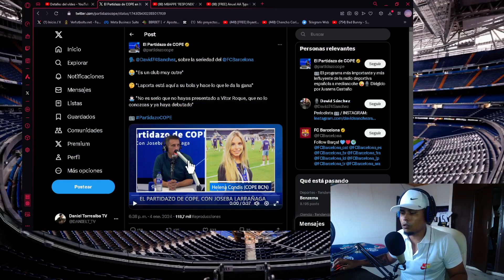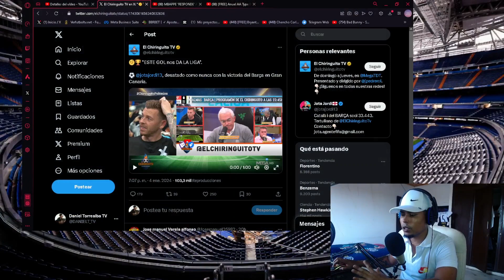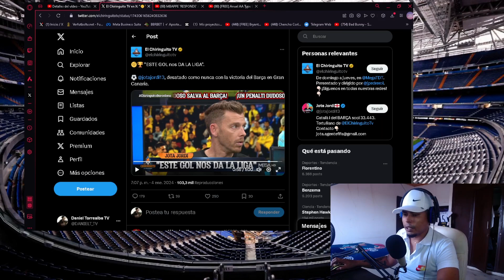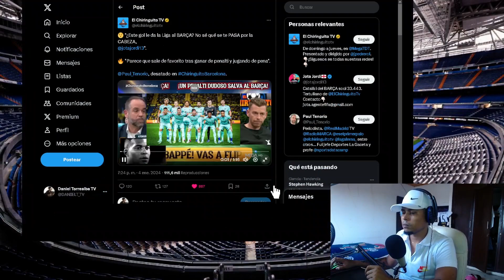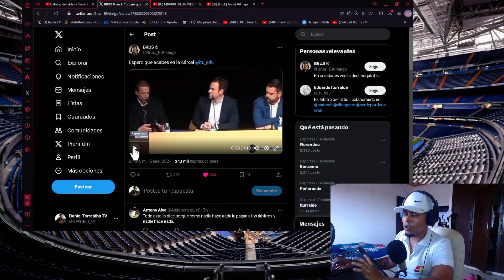"EL BARÇA ES FAVORITO PARA LA LIGA, REAL MADRID CAERÁ" JOTA😁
🚨LA MEJOR PÁGINA PARA APUESTAS DEPORTIVAS, RECIBE HASTA EL 100% DE BONIFICACIÓN EN TU PRIMERA RECARGA🚨 REGISTRATE

JOTA JORDI NO PARA. VA DE RIDÍCULO EN RIDÍCULO EN EL CHIRINGUITO, CON SU BARÇA EN CONSTRUCCIÓN Y SU ODIO AL REAL MADRID. SIN EMBARGO, PAUL TENORIO, LE PONE EN SU SITIO.